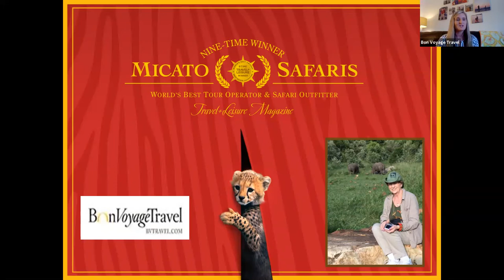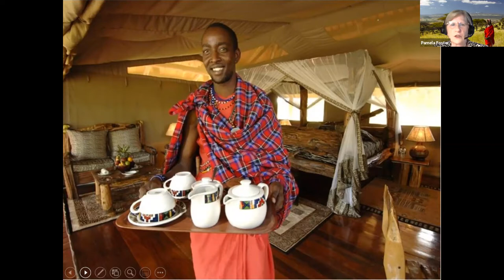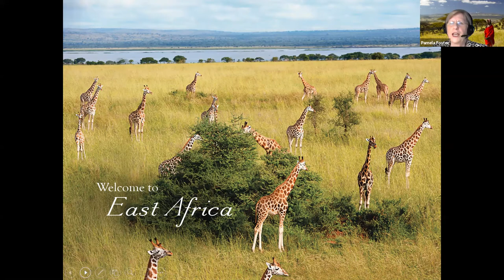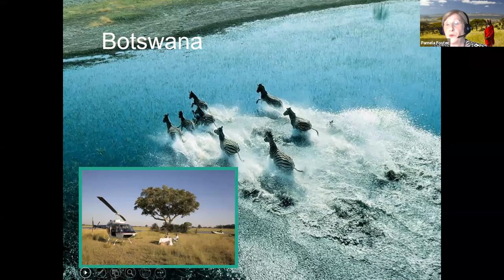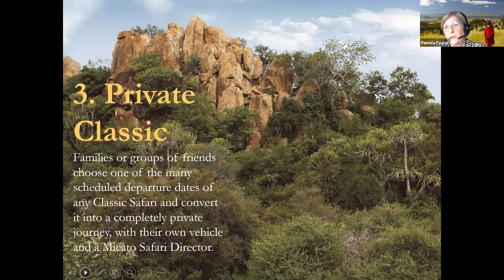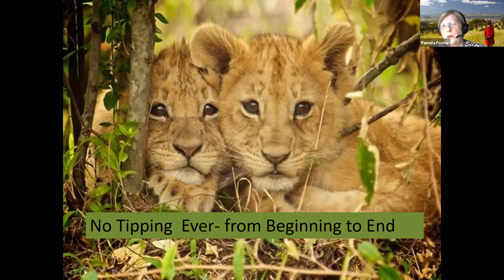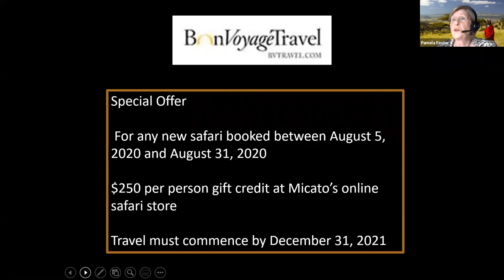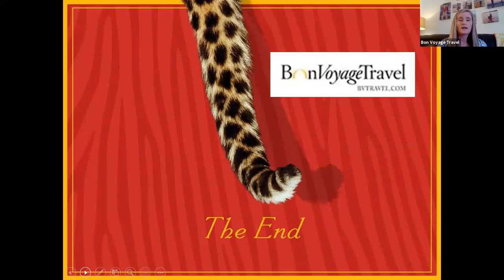Travel Webinar: Journey Through Africa and India in Style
Learn all the sumptuous experiences that await with Micato Safaris, from East Africa's stunning Serengeti and Maasai Mara, to South Africa's enchanting Cape Winelands to wonderous Botswana and India, land of exotic maharajas and their palaces.

Each lodge, camp, hotel or palace balances timeless beauty with spectacular extravagances from personal butlers and en-suite plunge pools to secluded private verandas. Micato has set the industry standard for inclusions on safari and likewise offers similar luxuries and inclusions on private and scheduled departures India.